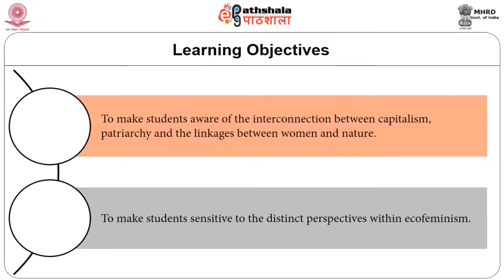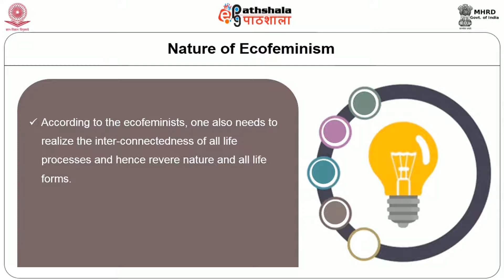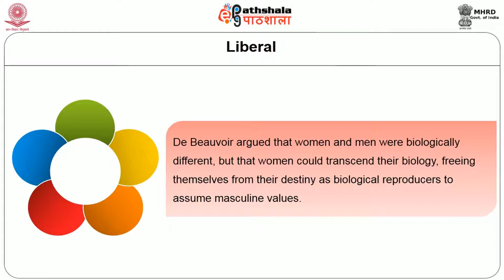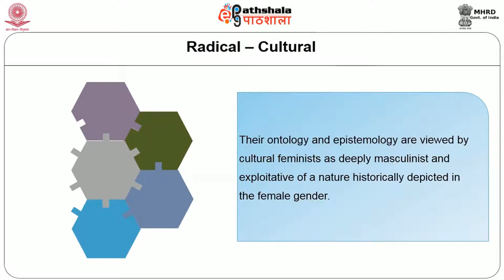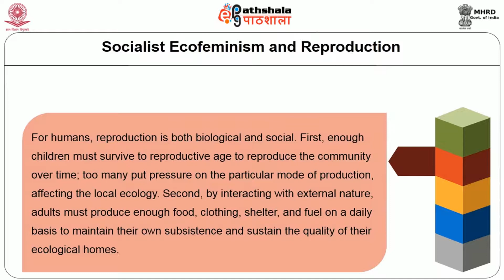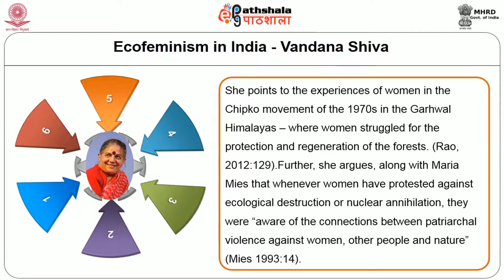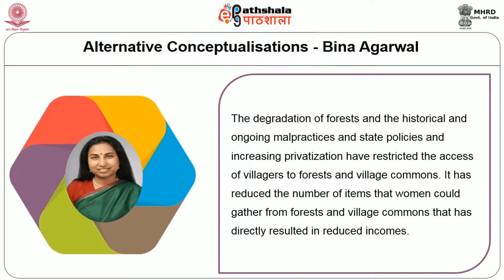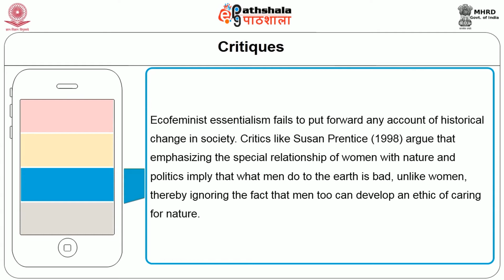Environment, Ecology and Women: Ecofeminism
Subject:Sociology
Paper: Sociology of genders